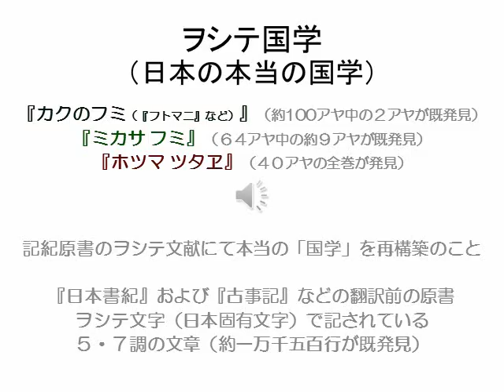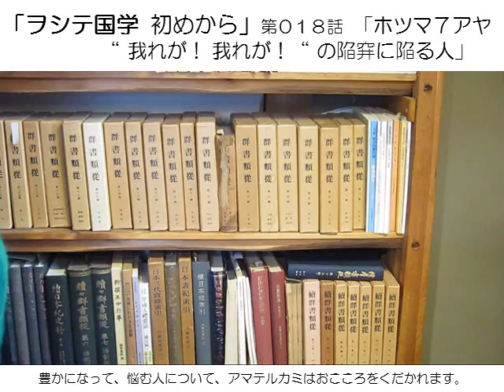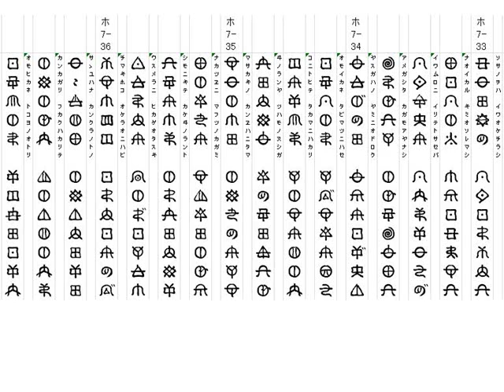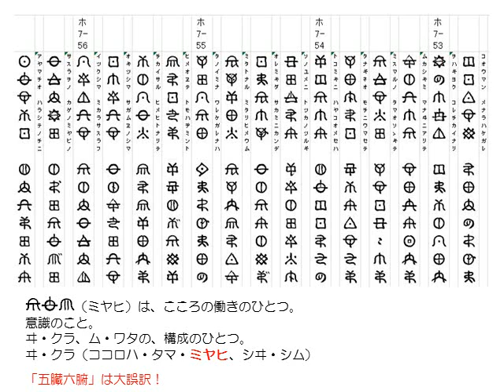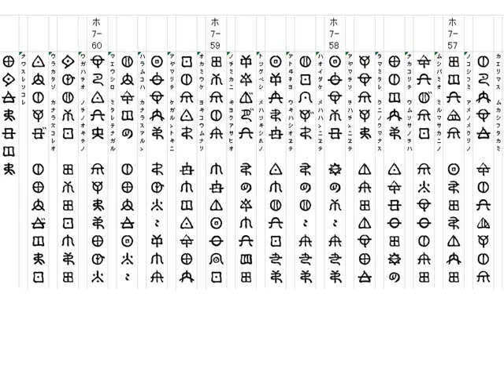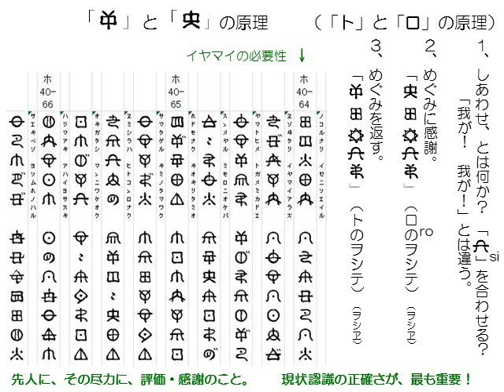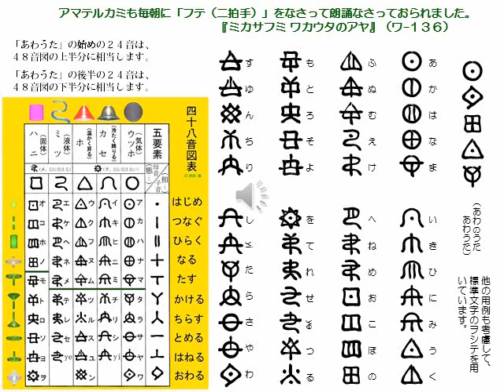「ヲシテ国学 初めから」第０１８話２ 「ホツマ７アヤ “ 我れが！ 我れが！“ の陥穽に陥る人」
“我れが！　我れが！”の思いにとらわれると、「トのヲシヱ」の道筋に乗ることが出来ません。豊かになると、こころの持ち方に間違いが起きることが多くなります。過去に起きた問題を知って、誤った道筋に陥る事を防ぎましょう。